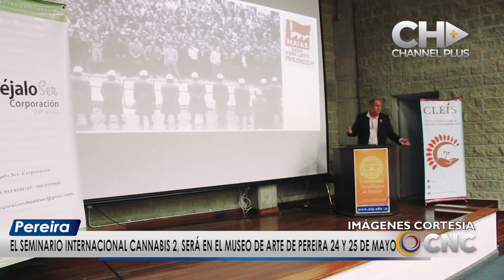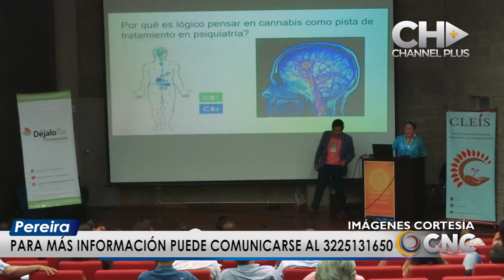El seminario internacional 2, será en el Museo de Arte de Pereira 24 y 25 de mayo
Este sábado se realiza en Pereira el foro sobre la importancia de la Marihuana con usos medicinales; una iniciativa de colectivos que buscan desmitificar la satanización que sufren quienes la necesitan con fines médicos.